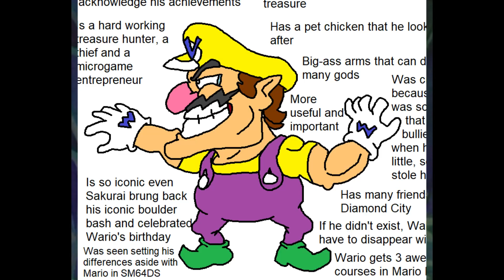Luigi Sex-Ed Lessons: Episode 1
Hello Mario. Make sure to read the channel description.